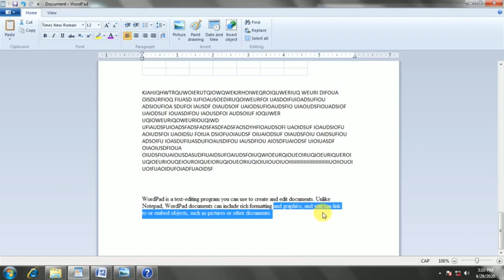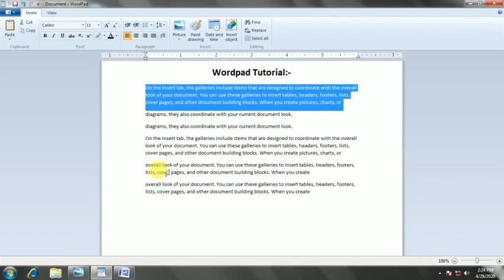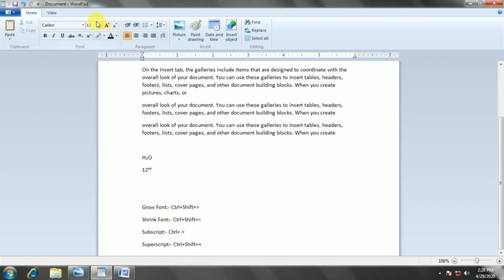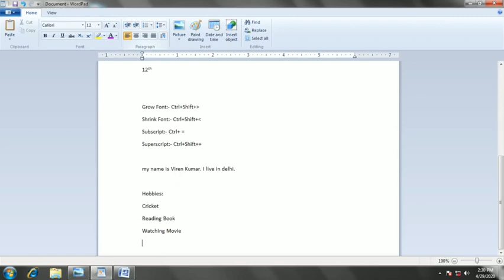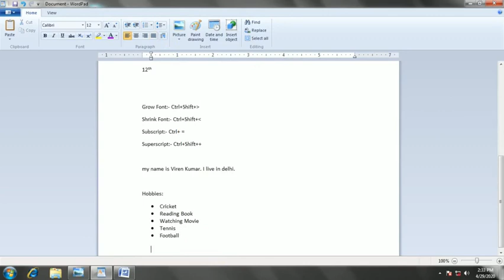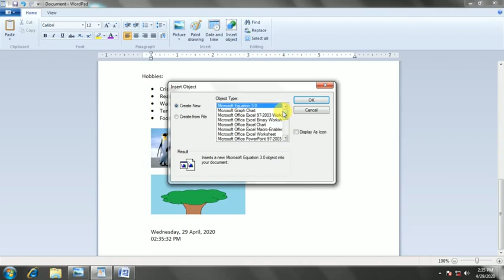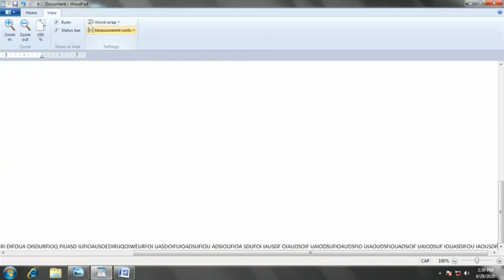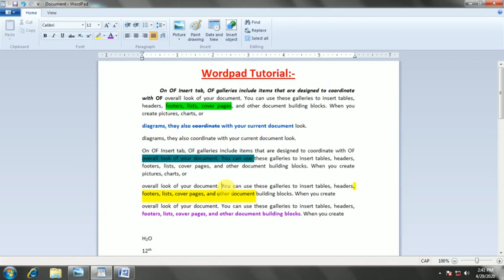Wordpad Tutorial full hindi| Wordpad in hindi| compedu knowledge |complete wordpad class in hindi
Learn complete online wordpad class in full hindi with easily format and you have try in home our laptop, computer systems.